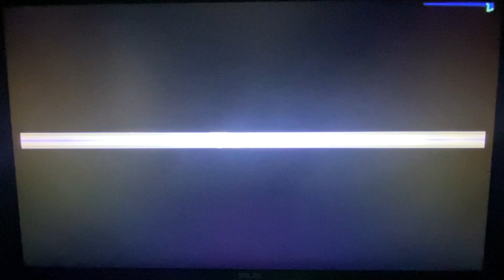Super Mario Galaxy 2 Flipsville Galaxy - Flip-Flopping In Flipsville #56